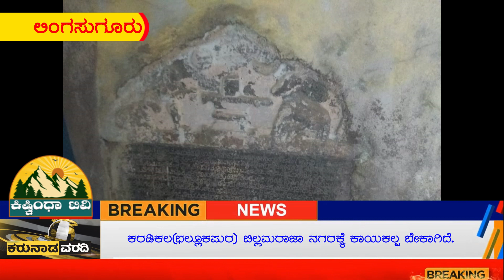ಕರಡಿಕಲ(ಭಲ್ಲೂಕಪುರ) ಬಿಲ್ಲಮರಾಜಾ ನಗರಕ್ಕೆ ಕಾಯಕಲ್ಪ ಬೇಕಾಗಿದೆ.